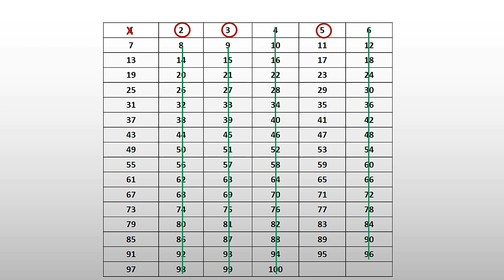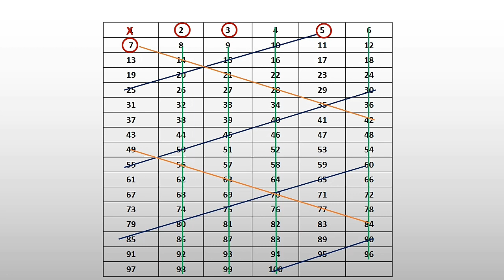How to identify prime and composite numbers